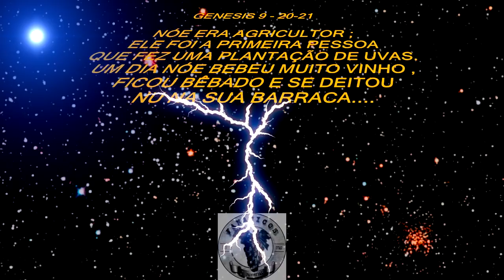1448 ) – CONTINUAÇÃO RESULTADO DA PODA DA GOIABEIRA FEITA EM 13-08-2019 EM PENEDO – RJ – 10° PARTE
NOSSA VISITA EM PENEDO NO RIO DE JANEIRO NO DIA 12 DE NOVEMBRO DE 2019 ONDE FOMOS VER O RESULTADO DA PODA FEITA NA GOIABEIRA EM 13 DE AGOSTO DE 2019 .

GENESIS  CAPÍTULO 9 ; VERSÍCULOS 20 AO 29

Noé planta uma vinha
20Noé era agricultor; ele foi a primeira pessoa que fez uma plantação de uvas.
21Um dia Noé bebeu muito vinho, ficou bêbado e se deitou nu dentro da sua barraca.
22Cam, o pai de Canaã, viu que o seu pai estava nu e saiu para contar aos seus dois irmãos.
23Então Sem e Jafé pegaram uma capa, puseram sobre os seus próprios ombros, foram andando de costas e com a capa cobriram o seu pai, que estava nu. E, a fim de não verem o pai nu, eles fizeram isso olhando para o lado.